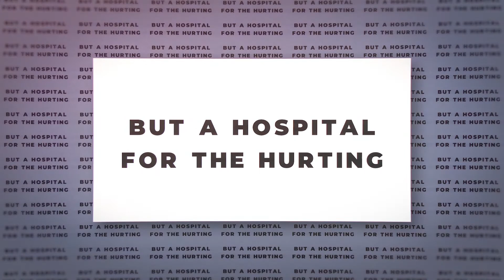Making A Plan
Breakout/Empower Weekend!
Guest Speaker: Jonathan Martinez from The Life LB.
Recorded live at our Saturday Night Gathering in East Missoula on 5.1.21.